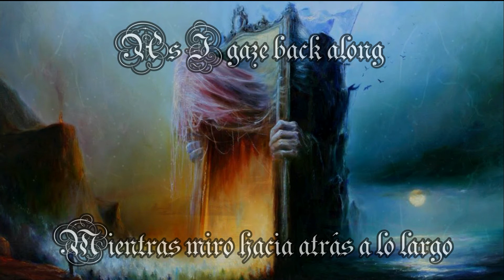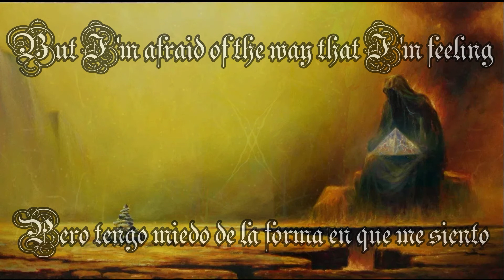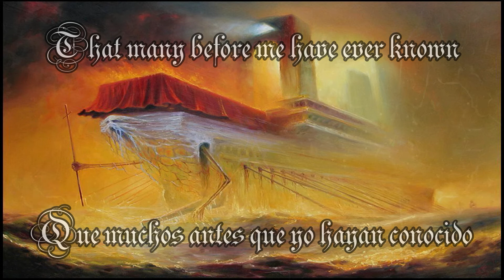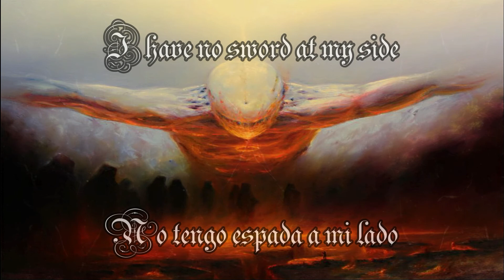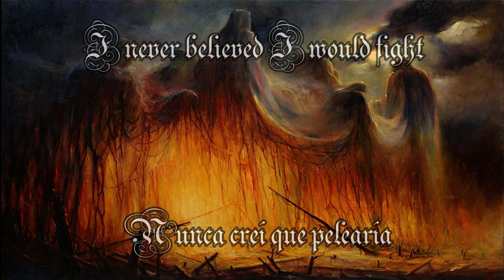warning - footprints (Lyrics & sub español)